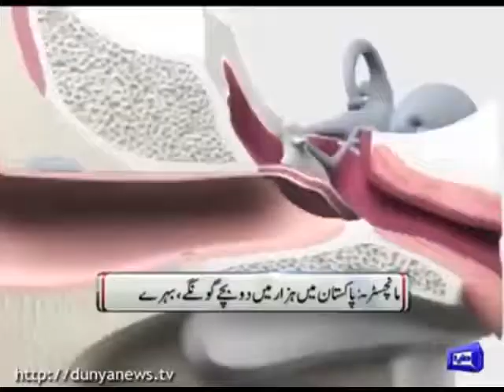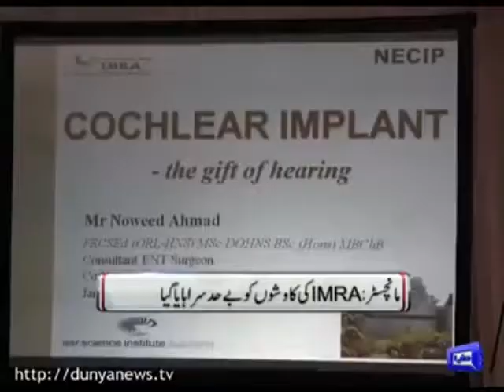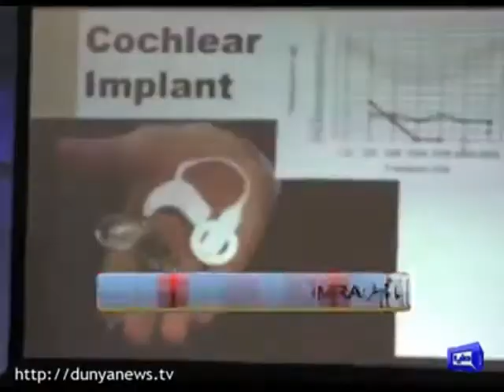برطانوی ڈاکٹروں نے پاکستان میں گونگے بہرے بچوں کوسننے اور بولنے کے قابل بنا دیا